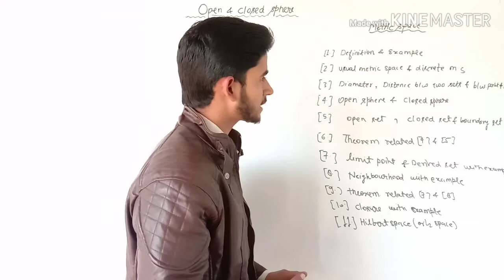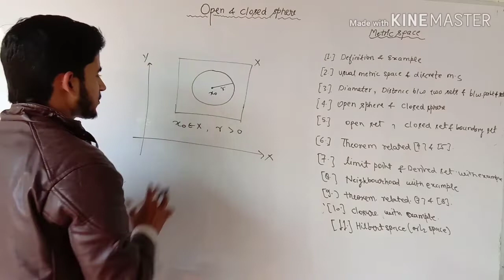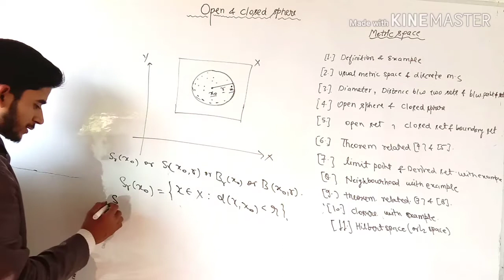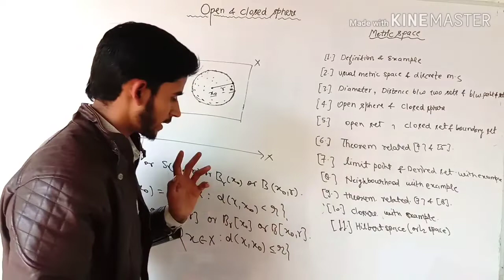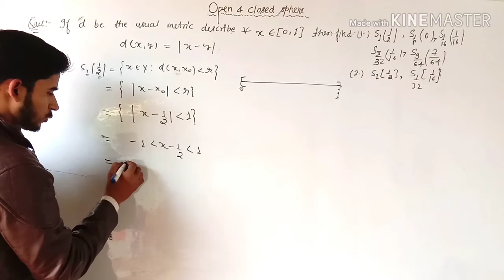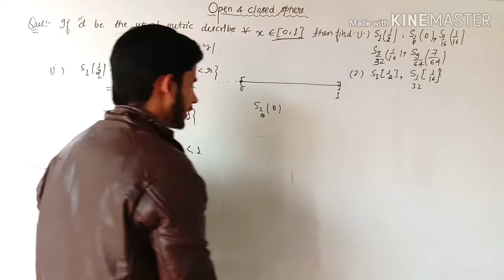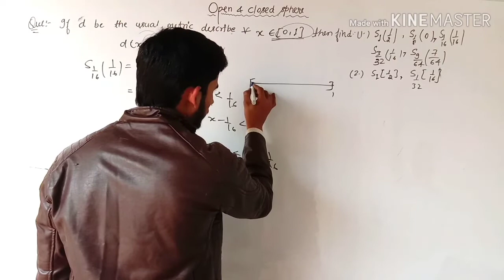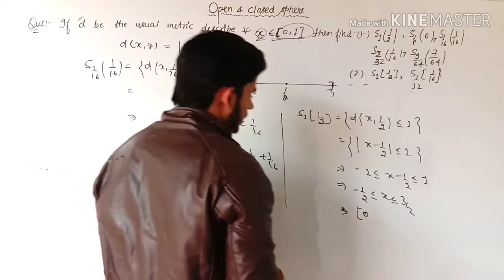open sphere with examples / closed sphere with examples in metric space in hindi by himanshu Singh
Join us for notes and more update